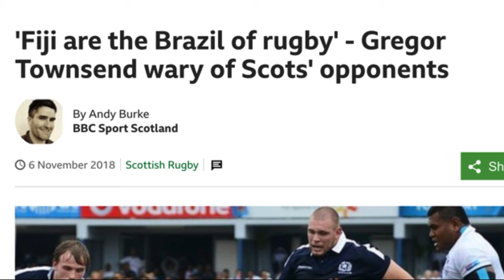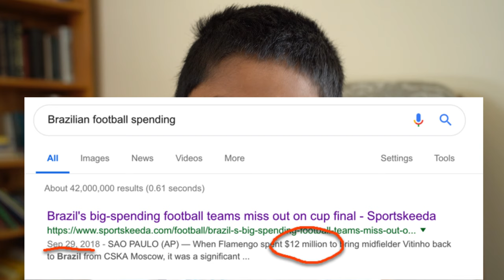Fiji the Brazil of Rugby or like the Armenia of Chess?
Scotland head coach Gregor Townsend says Saturday's opponents Fiji "are the equivalent to Brazil in football".  Fiji is not the Brazil of Rugby, Rugby in Fiji is like Chess in Armenia.  Fiji has had Serevi, Vunibaka, Ryder, etc.  While Armenia has had Petrosian, Kasparov, Aronian, etc. When you consider economy and population size, Armenia and Fiji similar to each other in Chess & Rugby respectively. Fiji will be playing in the 2018 Cape Town Sevens this weekend, & regardless of the end result, we must keep in mind that Fiji is playing against countries that are not 10x bigger economically and population wise, literally in many cases over 1000x bigger. While Fiji may win or loose the 2018 Cape Town 7s, if one factors population size and economy, Tier 1 Rugby nations such as England, South Africa, New Zealand All Blacks will unlikley win.

Narration of Video:

Guess which country in the world is the best at Chess when consider population & economy?  You guessed, it is Armenia, a small, isolated,  poor Christian country that has suffered genocide & that is economically the same as Fiji.

Given its size, only a small economically poor country, it is absolutely amazing that they are the worlds best at Chess.  And Fiji, a small, economically poor country is the worlds best at Rugby.  Brazil is a Godzilla of a country, the fifth largest in the world, you can’t really compare Brazil and Soccer to Fiji & Rugby.

Chess & Rugby are very similar sports. You need to have lots of preparation, fitness, sacrifice, strategy and discipline.

In my next video, I will talk about the Serevi of Chess to Armenia, his name is Petrosian, one of the most amazing Chess players who has ever lived and was so much like Serevi.  I really like Petrosian and Serevi and have been studying how they played & I will talk about them  tomorrow. In Part 2, will talk more about the similarities and differences between Petrosian & Serevi. In Part 3, will talk about how Tal played Chess to how Fiji plays 7s Rugby.

Congrats to Serevi for becomming the head Rugby 7s coach of Russia. Armenia is a former Russian Colony, so yet another connection.

Images from Wikipedia & snippets from respective news organization websites. Music free youtube library.